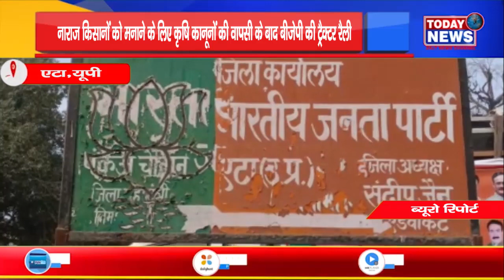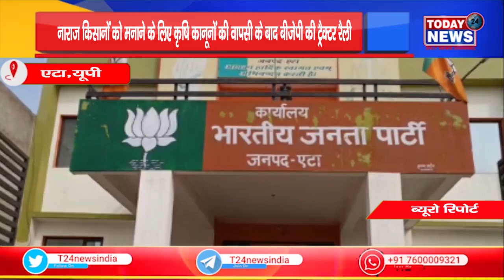नाराज किसानों को मनाने के लिए कृषि कानूनों की वापसी के बाद बीजेपी की ट्रैक्टर रैली TODAY24NEWS